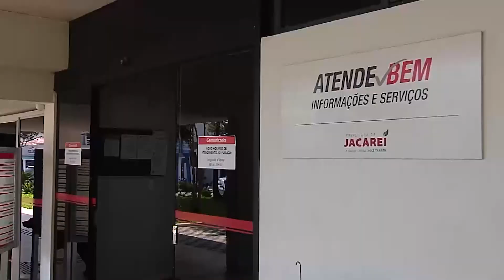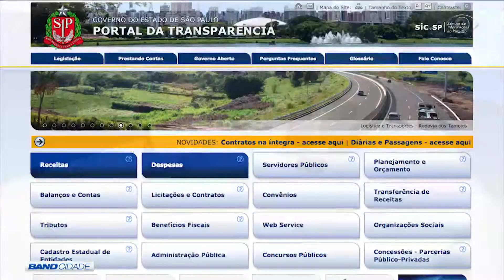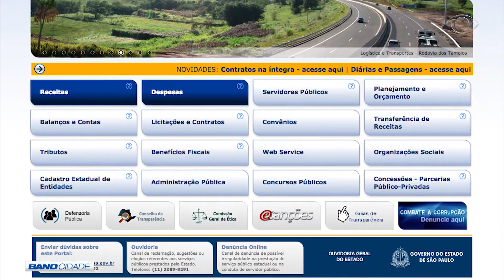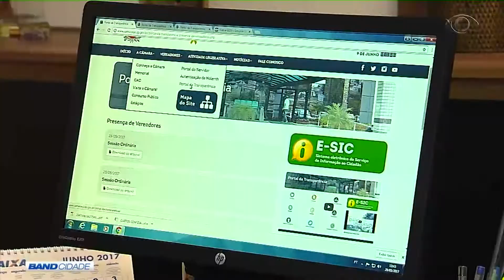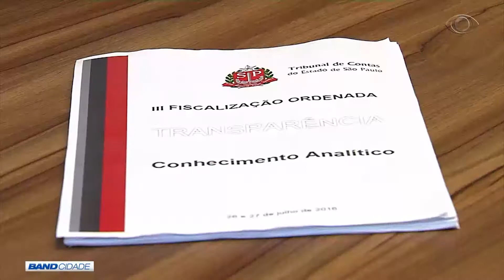BAND CIDADE 2ª EDIÇÃO 29 05 2017 PARTE 01